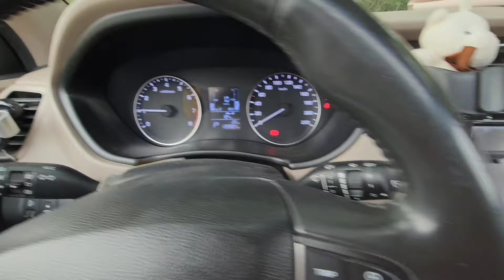SCARY TEACHER GELDİ ARABAMIZI KAÇIRDI !! NİSA HERYERDE ARIYOR !! دي دي ميدو - لولو | قناة وناسة